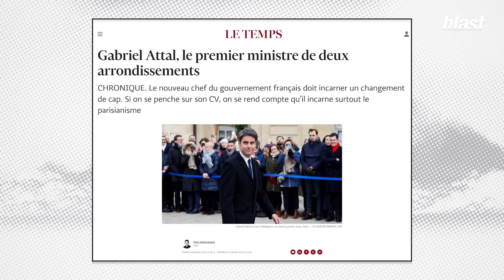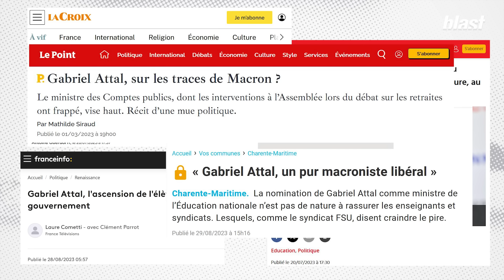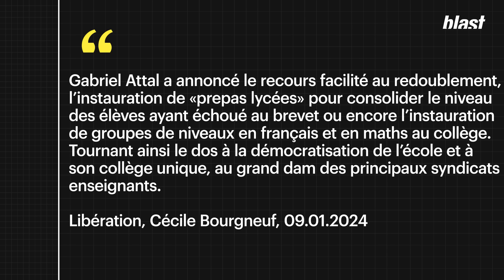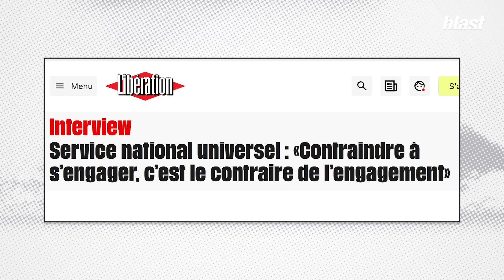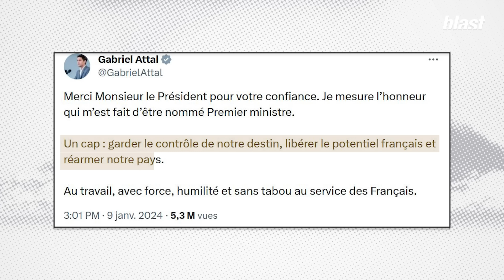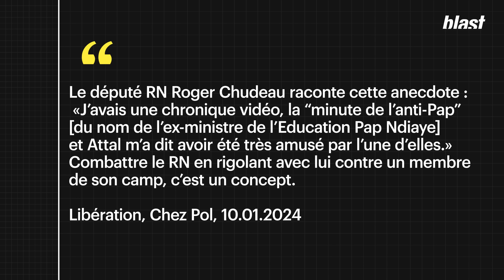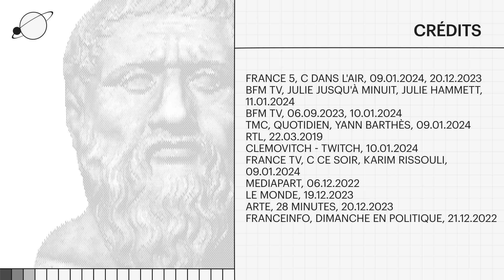GABRIEL ATTAL : EMMANUEL MACRON, EN PIRE ?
Gabriel Attal est le plus jeune premier ministre de Vème République, et le premier à être ouvertement gay » : depuis le 9 janvier, c’est cette description qui domine dans les médias, notamment à l’étranger. Pourtant, pour comprendre Gabriel Attal et la politique qu’il va mener il faut aller bien au-delà de ces qualificatifs. Tout dans le parcours du nouveau premier ministre, qui a vécu toute sa vie dans deux arrondissements parisiens, laisse à penser qu’il va suivre à la lettre la politique très conservatrice du président, et continuer à s’inscrire dans son sillage réactionnaire sur de nombreux sujets.

Éducation, écologie, économie, féminisme… La politique d’Emmanuel Macron est marquée à droite depuis longtemps, et l’ascension éclair de Gabriel Attal dit beaucoup de sa vision de la démocratie. Ce qu’il veut, c’est une mini version de lui-même, capable de prendre les coups à sa place, de faire passer des lois qu’un homme de gauche ne cautionnerait jamais. Alors, qui est vraiment Gabriel Attal, qu’est-ce que sa nomination révèle de la « fabrique des élites », peut-on raisonnablement penser qu’il sera un jour président de la France ? Éléments de réponse avec Salomé Saqué.

Journaliste : Salomé Saqué
Montage : Benjamin Cesari
Graphisme : Morgane Sabouret
Production : Hugo Bot Delpérié
Directeur des programmes : Mathias Enthoven
Rédaction en chef : Soumaya Benaïssa
Directeur de la rédaction : Denis Robert